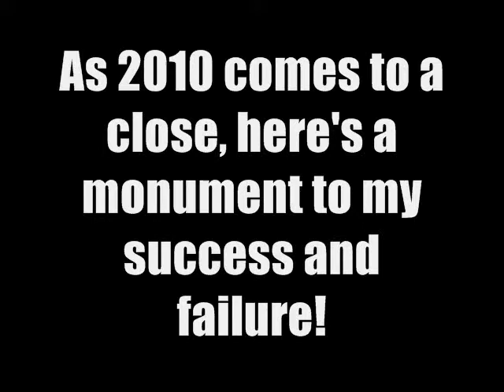Montage to 2010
A collection of all my old videos from when I started GMod. From SCOUT IS CONTROL POINT to Engiray!